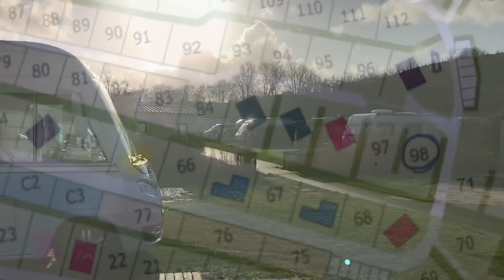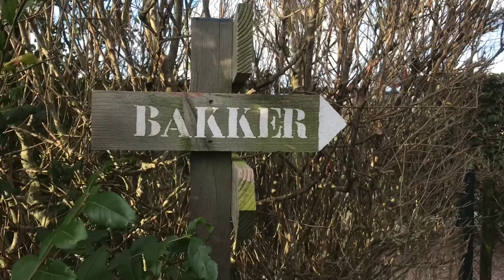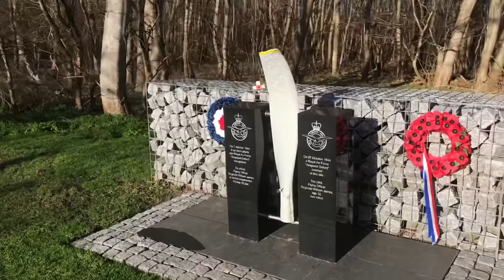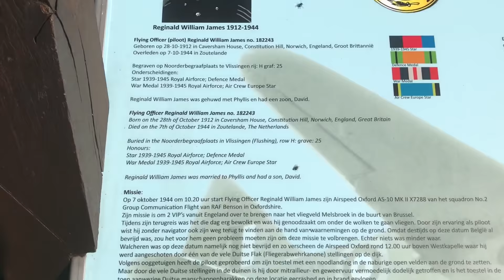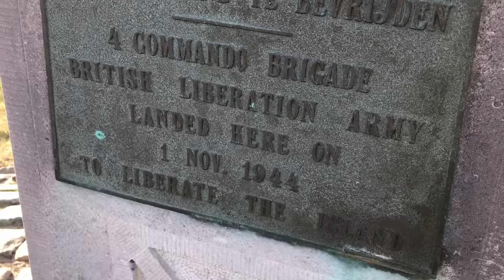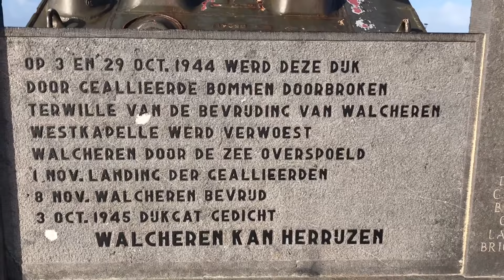2020#04 Weekend Zoutelande Zeeland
We gaan dit keer naar de kust. We bezoeken camping Weltevreden in Zoutelande.

Genieten aan de kust en betaalbaar.

Wij zijn Dick en Jacquelien en rijden inmiddels in onze 7e camper.